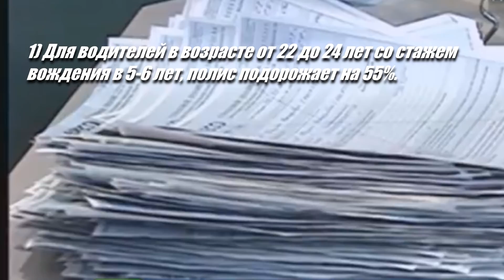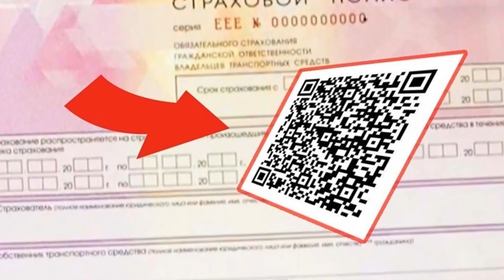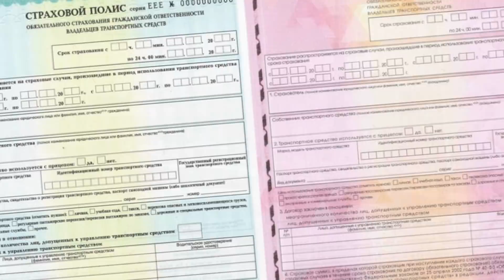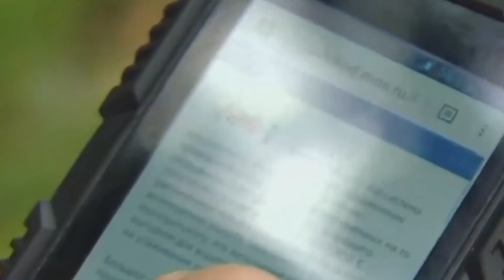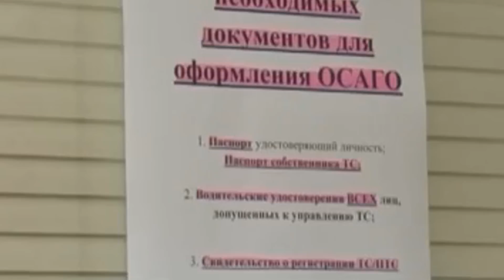ОСАГО 2018. Реальные цены и изменения.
Центральным банком при участии Министерства финансов и страховщиков было проведено совещание, в результате которого был принят курс на либерализацию тарифов автострахования ОСАГО. В 2018 году обязательное автострахование для большинства владельцев автомобилей значительно подорожает.